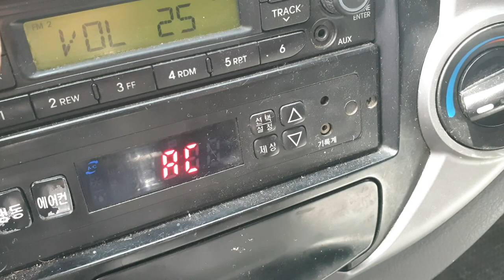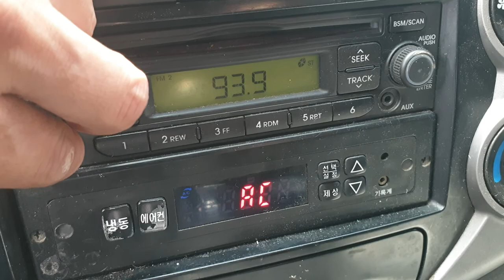2012 KIA BONGO3 FREEZER BOX TRUCK CK675623